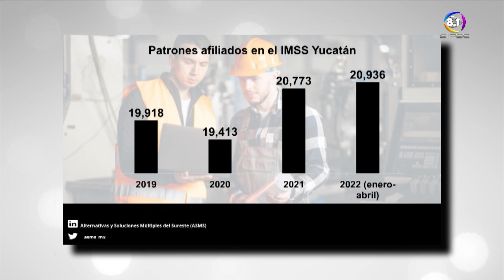ENTREVISTA CON ESAU GARZA, DIRECTOR EJECUTIVO DESARROLLO INDUSTRIAL EMERGENTE.